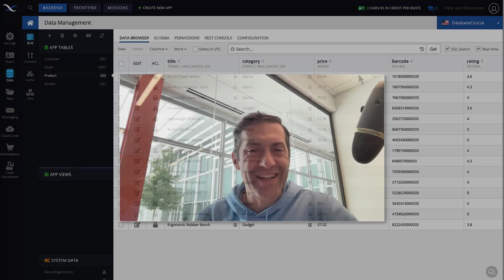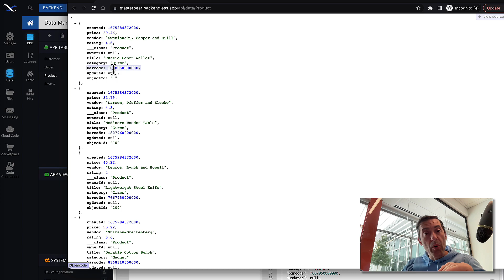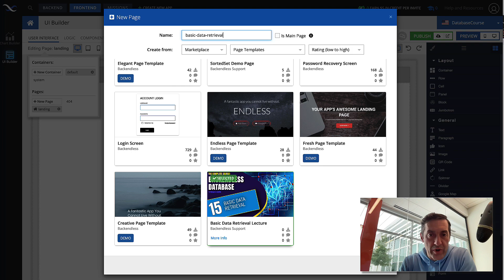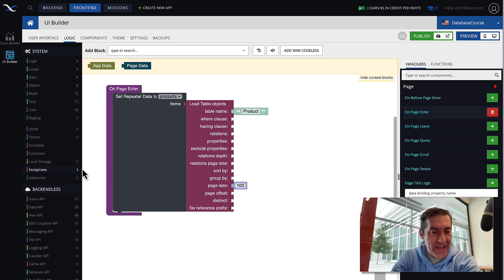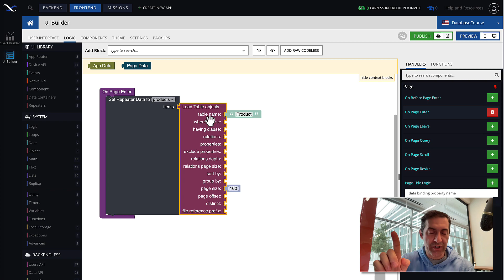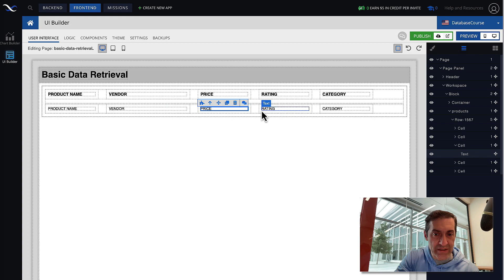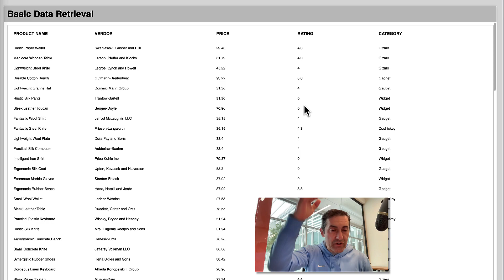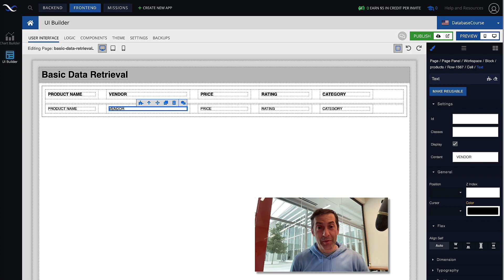Basic Data Retrieval API | Backendless Database Training Course (pt. 16)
In this video, we continue our dive into the world of Backendless Database APIs. In this part of the course, we'll be focusing strictly on the basics of data retrieval from the Backendless Database. We'll be using the product table for demonstration purposes and will go through the REST Console to retrieve data. The response will be a JSON array containing data objects with JSON objects. We'll also show you how to retrieve the data using the API in an application. We'll switch to the UI Builder where we'll create a new page using the template for basic data retrieval. The logic for data retrieval sits on the actual page and we'll briefly go over the on page enter handler. Finally, we'll preview the page and see how the data is rendered in the UI.

Start with Backendless for free today to follow along with this course

Happy Coding!